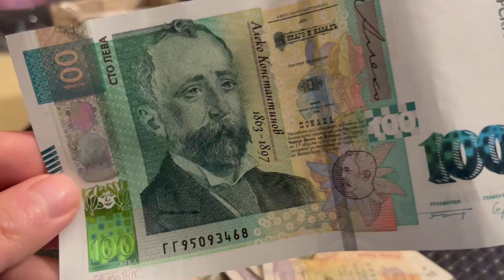Cómo viajar por Europa durante 90 días sin salir del continente 🇪🇺🤫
¿Quieres viajar por Europa durante 90 días sin salir del continente? En este video, te mostraré cómo lo hice y cómo tú también puedes hacerlo. Desde los mejores lugares para visitar hasta cómo ahorrar dinero en alojamiento y transporte, te daré todos los consejos y trucos que necesitas para hacer un viaje épico por Europa sin salir del continente. También te mostraré cómo planifiqué mi itinerario y cómo me aseguré de cumplir con los requisitos de visa y otros documentos necesarios. Si estás buscando una aventura emocionante en Europa, ¡este video es para ti!

Hospedaje barato en todo el mundo🌍

Contrata de eSIM para tener internet en todo el 🌍